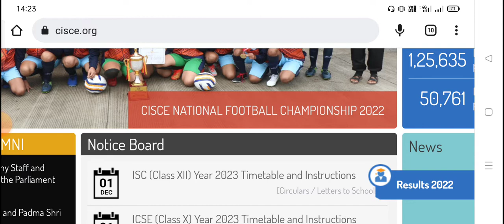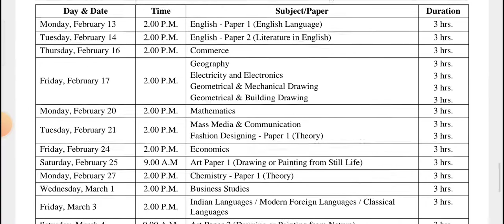ISC Date Sheet 2023: CISCE releases ISC Class 12 exam dates Out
vdo topic:-
:The Council for Indian School Certificate Examinations (CISCE) has released the ISC Date Sheet 2023 on December 01, 2022. As per the ISC 2023 Timetable, the exams will begin from February 13, 2023 with English Language paper and it will conclude on March 31, 2023 with Environmental Science paper